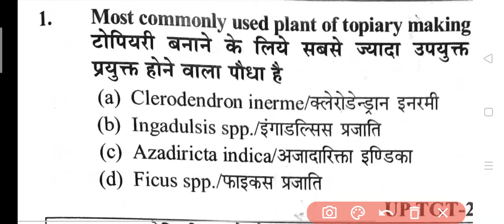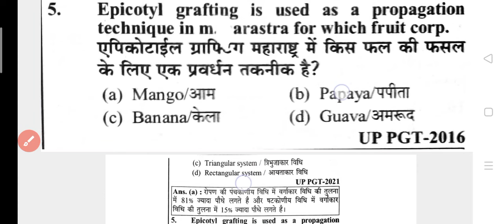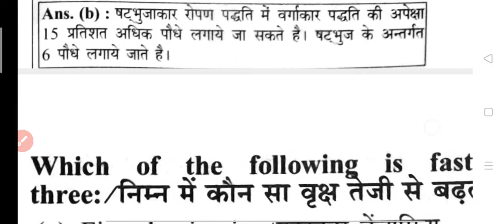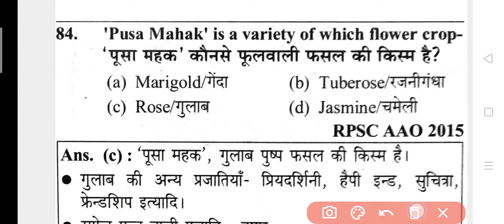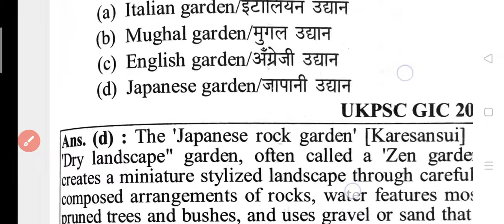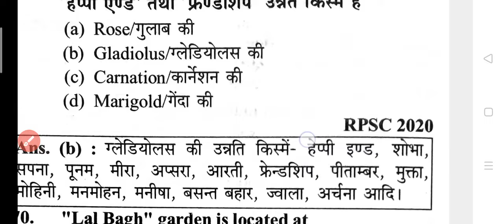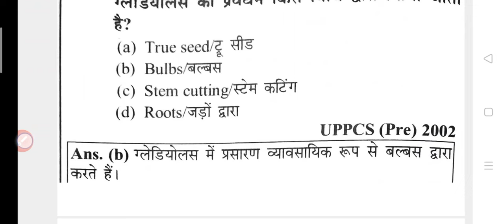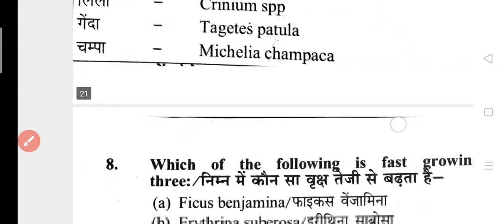🔴PRODUCTION TECHNOLOGY FOR ORNAMENTAL MAP AND LANDSCAPING BSC AG. 4 TH SEMESTER